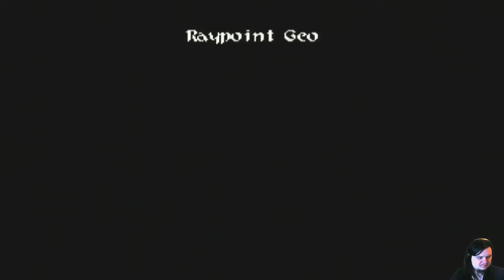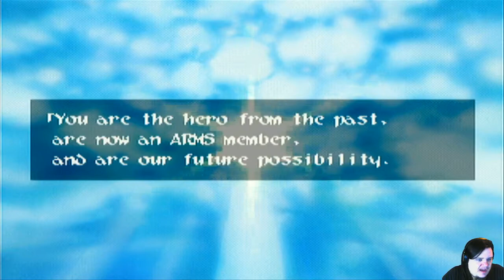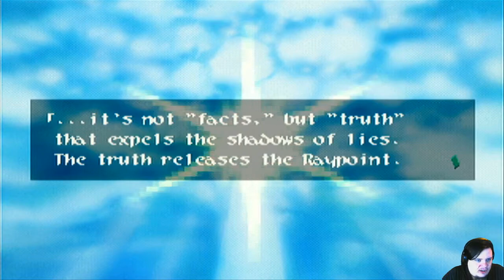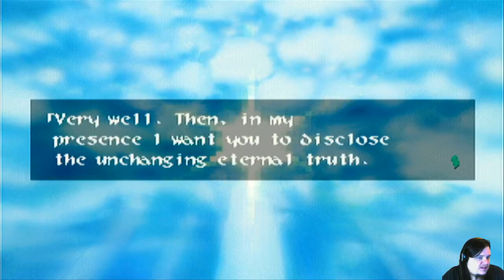A "Hero's" TRUTH! | Wild ARMs 2 - Part 31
Thanks for your support guys!  Have a nice day :)